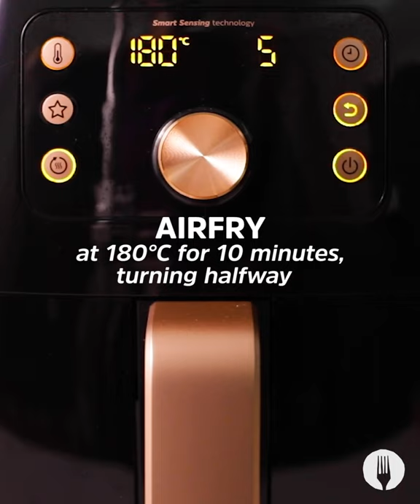Crumbed Cheesy Pilchard Pockets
Make easy bread pockets with just 5 ingredients! These 5 ingredient bread pockets are filled with a pilchard mayo combination and cheese, crumbed with our hacky homemade breadcrumbs recipe, and popped in the air fryer for a crispy coating! These air-fried bread pockets make an easy savory snack and a simple lunchbox idea. Go ahead, give these crumbed pilchard pockets a try!

INGREDIENTS

12 slices white bread
1 can (400g) Lucky Star Pilchards in Tomato Sauce
3 tbsp mayonnaise
1 cup grated cheddar cheese
½ tsp each salt and pepper, to season
2 eggs, beaten

Serving suggestion:
Fresh coriander sprigs

METHOD

1. Neatly remove the crusts from the bread slices and pulse them in a food processor or blender until it resembles coarse crumbs. *Chef’s Tip: If you don’t have a food processor then use the coarse side of your grater to grate the crust into crumbs.

2. Pour the bread crumbs into a dry pan over a medium-low heat and stir until lightly toasted, about 2-3 minutes.

3. Using a rolling pin, roll each crustless bread slice into a square and set aside.

4. Remove the Lucky Star Pilchards in Tomato Sauce from the tin and keep the sauce. Using a fork, remove and discard the bones from the pilchards. Add the pilchards to a medium bowl. *Chef’s Tip: Removing the bones is optional.

5. Add ¼ cup of the tomato sauce from the tin and the mayonnaise to the pilchards. Sprinkle in the grated cheese and season with salt and pepper. Mix the pilchard filling gently to maintain some sizeable chunks of the pilchards in the mixture.

6. Lightly wet your finger with water and dab the edges of the bread slices. Place 1 heaped tablespoon of the cheesy pilchard-mayo into the centre of each slice of bread.

7. Bring the 2 opposite edges of the slice together and pinch the sides together to make a seal, making each one into a rectangle. *Chef’s Tip: Use a fork to seal the edges!

8. Carefully dip each bread pocket in the beaten egg, followed by the homemade breadcrumbs.

9. Add the coated bread pockets to the airfryer, cooking in batches of 6 for 10 minutes, turning halfway, at 180˚C or until golden and crisp. *Chef’s Tip: If you don’t have an airfryer, you can deep-fry the pockets for 2-3 minutes on each side until golden.

10. Pack the cheesy pilchard pockets onto a large serving board. Scatter over fresh coriander sprigs, serve with sweet chilli sauce and ENJOY!